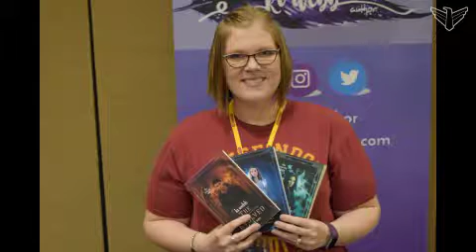Siouxpercon: KT Webb